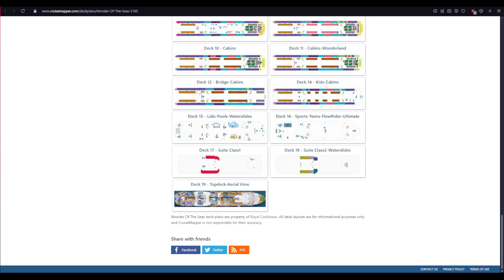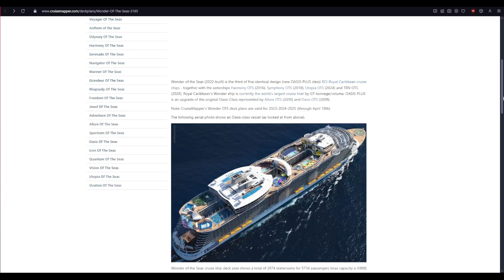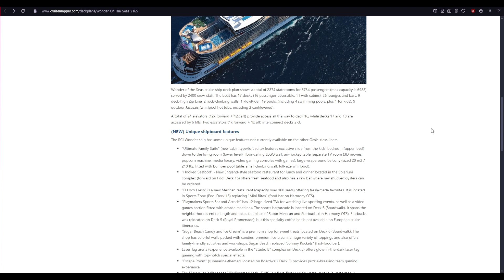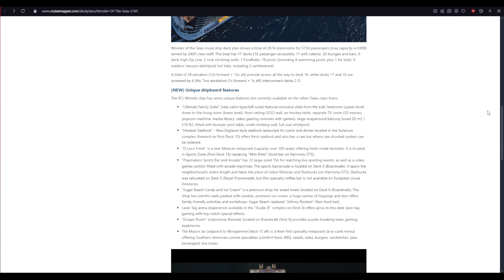Wonder of The Seas Deck Plan ⏬👇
The Wonder of the Seas, one of Royal Caribbean's largest and most impressive cruise ships, features an expansive deck plan with numerous zones and amenities across multiple decks. Here’s an outline of what you’ll typically find on each deck:

Decks 2-3: Accommodations and Entertainment Venues
Deck 2: Includes interior, ocean-view staterooms and some of the ship's medical facilities.
Deck 3: Houses the Main Dining Room, and the Studio B ice-skating rink.
Deck 4-5: Dining and Entertainment Central
Deck 4: Casino Royale, the Royal Theater, and additional sections of the Main Dining Room.
Deck 5 (Royal Promenade): Hosts shops, cafes (like Cafe Promenade), and bars, including the Bionic Bar and Sorrento's Pizzeria.
Decks 6-8: Activities and Central Park
Deck 6: Boardwalk area with the AquaTheater, Playmakers Sports Bar, carousel, and family-friendly restaurants. It also includes the zip line.
Deck 7: Primarily staterooms, including some with ocean views.
Deck 8 (Central Park): Features a lush, open-air park with specialty dining options like Chops Grille and 150 Central Park, as well as shops and the Park Cafe.
Decks 9-12: Staterooms
These decks are mainly staterooms, including ocean-view balconies, Central Park, and Boardwalk view rooms. Deck 12 often includes loft suites.

Deck 14-15: Sports and Adventure
Deck 14: Includes the Adventure Ocean kids club and the teen space, along with additional staterooms.
Deck 15 (Pool and Sports Zone): Has pools, whirlpools, Splashaway Bay for kids, the Solarium (adults-only pool), the FlowRider surf simulator, and the mini-golf course.
Deck 16-18: Ultimate Abyss and High Adventure
Deck 16: Ultimate Abyss slide entrance, the Windjammer Marketplace buffet, and additional pool areas.
Deck 17: Suite-only areas, including the Suite Lounge and Coastal Kitchen.
Deck 18: VIP sun deck exclusively for suite guests.
This general overview helps you plan your adventures on the Wonder of the Seas across its vibrant neighborhoods and countless amenities. Let me know if you’d like more details on specific areas or features!